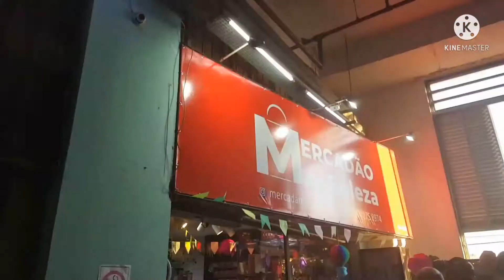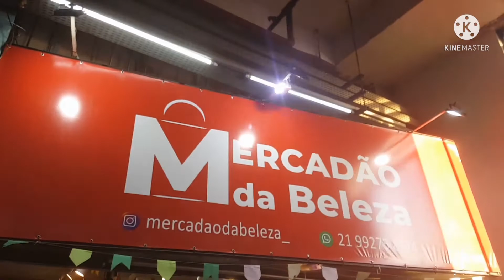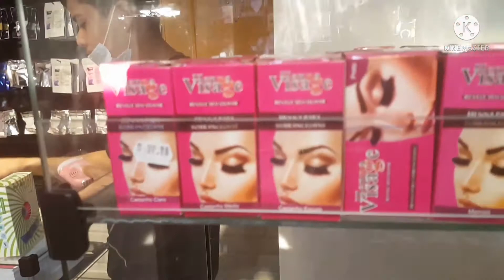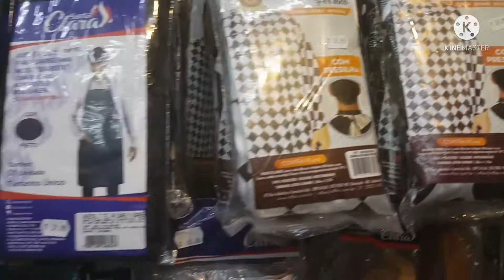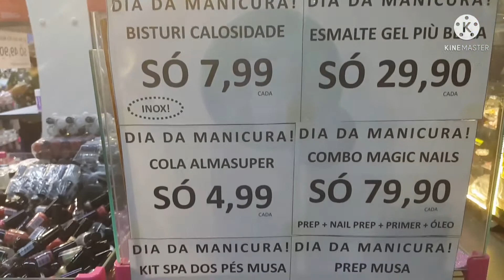achadinhos de lojas para manicure no Mercadão de Madureira